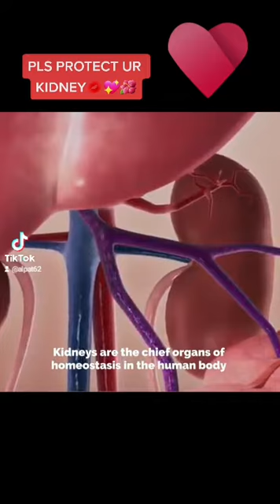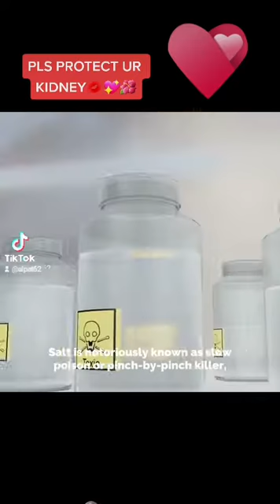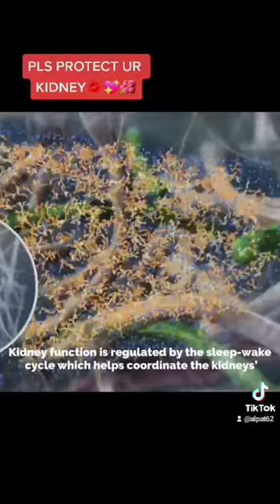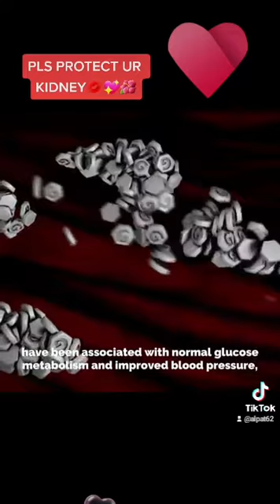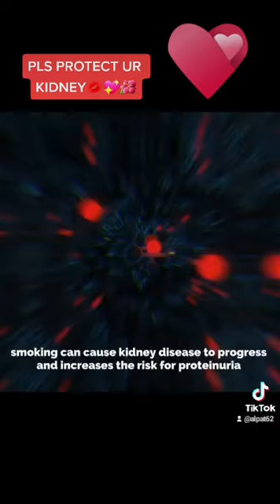10 BAD HABITS THAT DESTROY YOUR KIDNEY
PROTECT YOUR KIDNEY